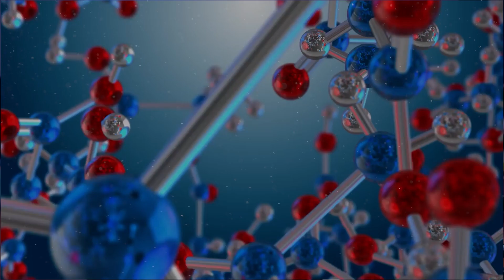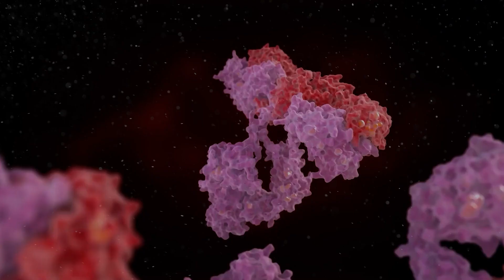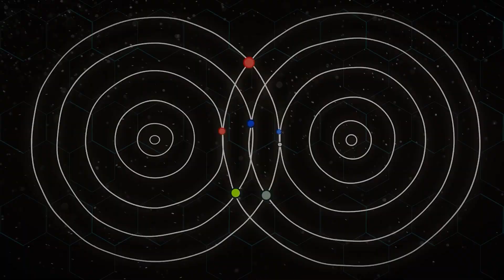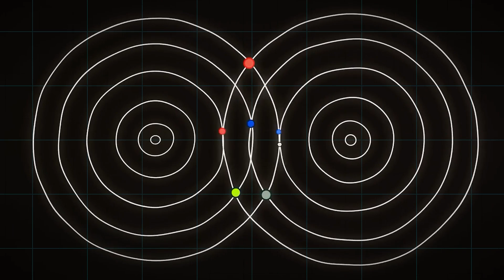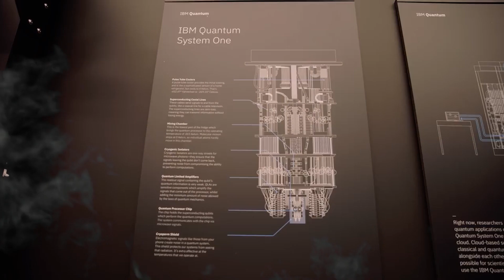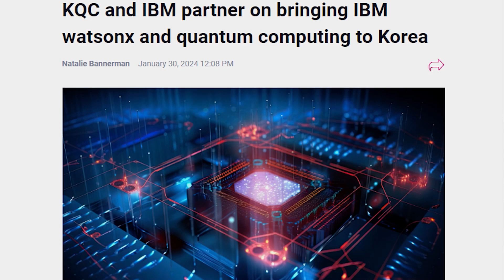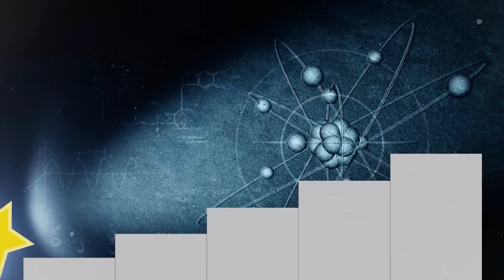What is Quantum Computing?